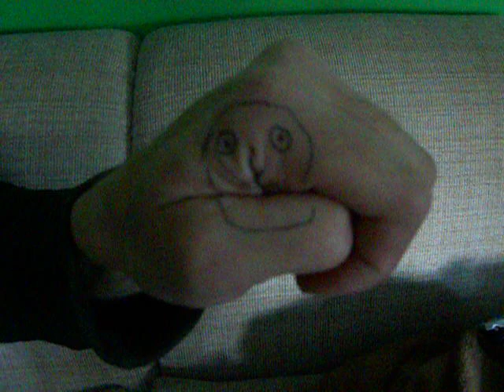David Hagedorn hand trick